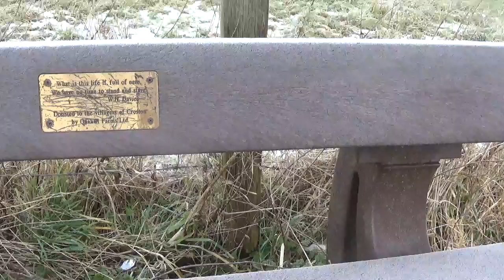Pendle media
Pendle Media filming locations 3